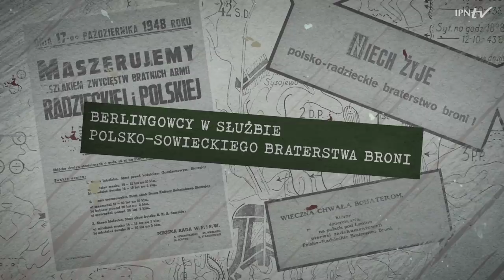⚔ Bitwa pod Lenino 1943 – krwawy mit założycielski Ludowego Wojska Polskiego❗ [DYSKUSJA ONLINE]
▶ Jaka była geneza, przebieg i rezultaty bitwy pod Lenino❓ Czego władze PRL nie mówiły Polakom❓ Jakie mity dotyczące tego starcia wykreowali komuniści❓ 📺 OGLĄDAJ dyskusję online i DOWIEDZ SIĘ❗

👥 Na temat tego czym naprawdę była Bitwa pod Lenino rozmawiać będą:
▪ dr hab. Łukasz Nadolski – Muzeum Wojsk Lądowych w Bydgoszczy / Uniwersytet Kazimierza Wielkiego w Bydgoszczy
▪ mgr Kamil Anduła – Wojskowe Biuro Historyczne / Uniwersytet Mikołaja Kopernika w Toruniu
🎤 moderator dyskusji: dr Przemysław Benken – Oddziałowe Biuro Badań Historycznych IPN w Szczecinie

💥Bitwa pod Lenino, stoczona w październiku 1943 r., miała być jednym z elementów pierwszej fazy sowieckiej ofensywy strategicznej  która stworzyłaby dogodne warunki do wejścia Armii Czerwonej na ziemie II Rzeczypospolitej i dalszego natarcia na zachód, w kierunku Berlina.

➡ Udział 1⃣. Dywizji Piechoty im. Tadeusza Kościuszki bitwie pod Lenino zakończył się sromotną klęską i stratą ponad 3 tys. żołnierzy. Nie przeszkodziło to jednak komunistom wykreować zafałszowanego obrazu starcia, czyniącego z wojskowej katastrofy mit założycielski tzw. Ludowego Wojska Polskiego i polsko-sowieckiego braterstwa broni w II wojnie światowej❗